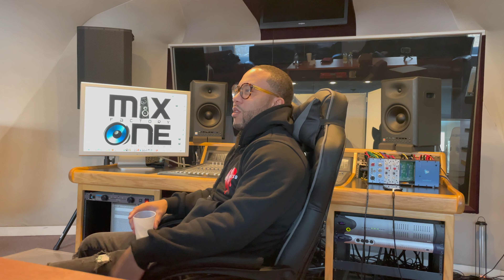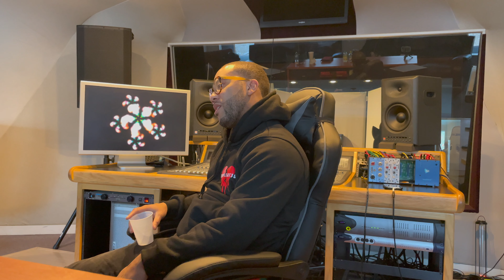Word on the Streets: Lex Fennoy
Welcome back to another episode of Word on the Streets with Lex Fennoy. Sit back grab a drink and listen as we talk about how he got started in music, his project that he has coming out on Valentines day as well as his up and coming web series.

Social media links and music links